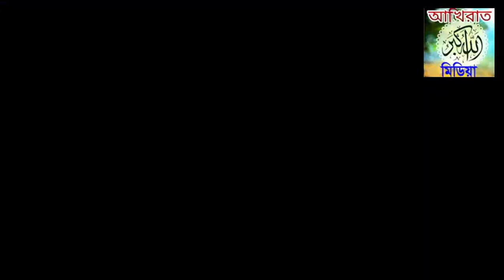৬ষ্ঠ বয়ান।।ঐতিহাসিক চরমোনাই মাহ্ফিল।।ফাল্গুন-১৪২৭।।ফেব্রুয়ারি-২০২১।।Mufti Muhammad Rezaul Karim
ঐতিহাসিক চরমোনাই মাহ্ফিল।।ফাল্গুন-১৪২৭।।ফেব্রুয়ারি-২০২১।।৬ষ্ঠ বয়ান।।মুফতি মুহাম্মদ রেজাউল করিম
Historical Charmonai Mahfil..Falgun-1427..February-2021..Sixth Statement.।।Mufti Muhammad Rezaul Karim